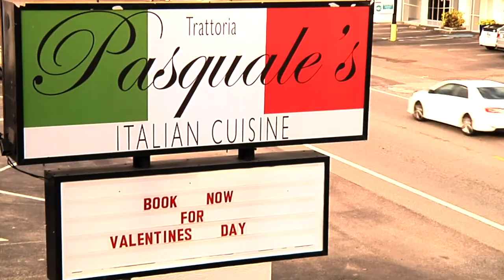1022 v4 Luigi as Cupid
Happy Valentines Day 2022! from Tratoria Pasquale and The Webb Works - Video Productions!
1022 v4 Luigi as Cupid
TRT= :48